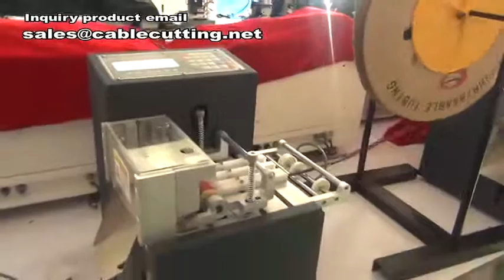Automatic Tube Cutting Machine,Automatic Rubber Cutting Machine,Pipe Cutting Machine